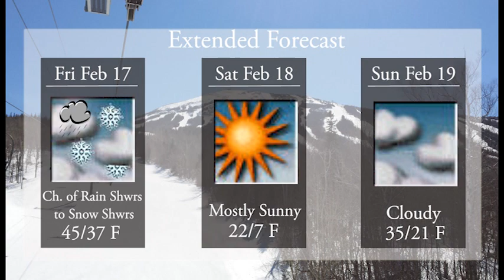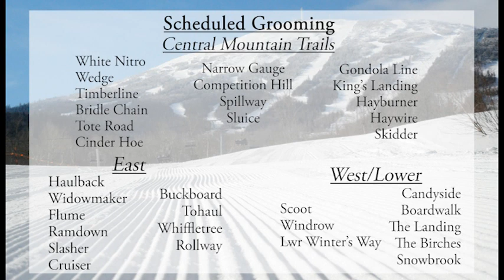WSKI Latest Local Forecast and Trail Conditions Feb 15 2023 AM